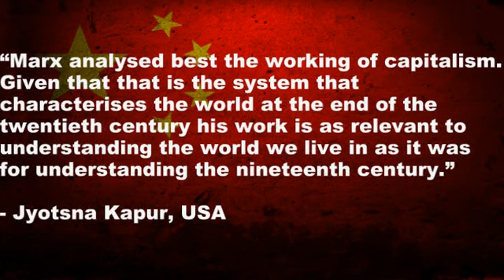Karl Marx Voted Greatest Thinker of the Millennium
Marx took the top spot by a wide margin followed by Einstein, Newton, and Darwin, in second, third and fourth places.